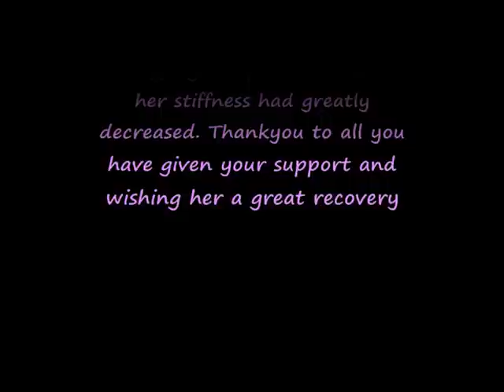(39) Lottie, PJ an Velvet in the snow! (Lottie n Velvet '10)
Great day :) For those wondering PJ is the official owner of Velvet, and I share her with PJ. PJ is my horsey mum ;)

For an update on Velv, read the end of the video